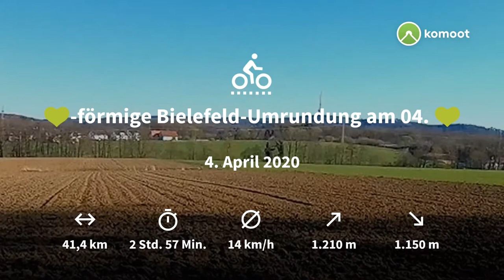41,14 km Bielefeld Umrundung mit Herz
Geplant hatten wir 41,14 Kilometer und es ging mächtig auf und ab. Hauptsache, Torsten + ich konnten mit 💚 unser Bielefeld umrunden. Wir fuhren ziemlich entspannt, so dass wir nach fast 4 Stunden 11 Minuten und 4 Sekunden wieder zuhause eingetrudelt sind.

MyKomootStory Slideshow durch KOMOOT erstellt

- - - - - Meine Fahrrad-Story - - - - - - - - - -
Unterwegs bin ich mit meinem Hardtail und Komoot.

- - - - - Meine Video-Kurz-Beschreibung - - - - - - - - - -
Meistens fahre ich im OFF-Modus und mit entsprechend Schwung, Triittkraft und Geschick ist es möglich den einen oder anderen Anstieg zu bewältigen und am Ende der Strecke reichlich Höhenmeter geschafft zu haben.

➡️ Waldwege (fest)
➡️ Downhill (weich)
➡️ Uphill (steinig)
➡️ Kurztrail (weich)
✅ verschiedene Bodenuntergründe und einige Höhenmeter
✅ viele Wurzeln und ein paar Treppenstufen
✅ teilweise sehr steil und schmal
✅ herrlicher Ausblicke
✅ steinige Passagen